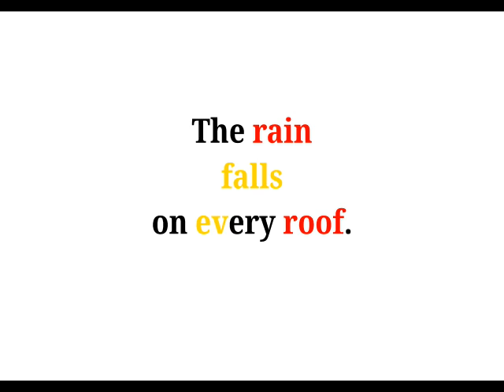Cool Phrases - The rain falls on every roof.